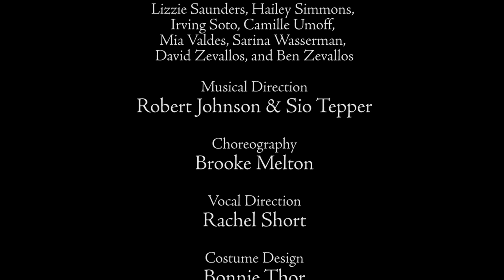Drood's Backdrop PaintingTime Lapse to the music of Don't Quit While You're Ahead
Cloisterham street comes to life in an instant, while the cast of Santa Barbara High School sings Don't Quit While You're Ahead from The Mystery of Edwin Drood. Directed by Otto Layman. Scenic Art by Isaac Hernández.